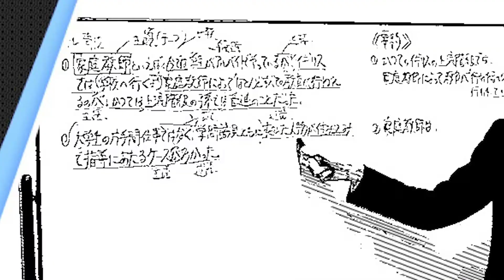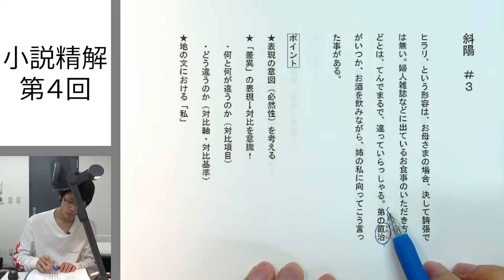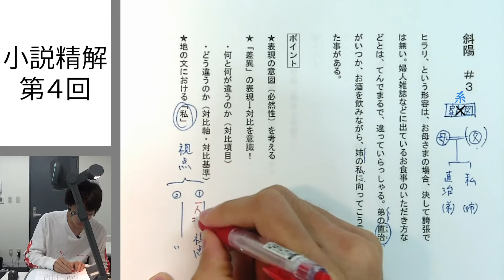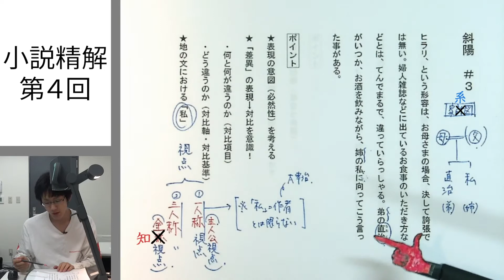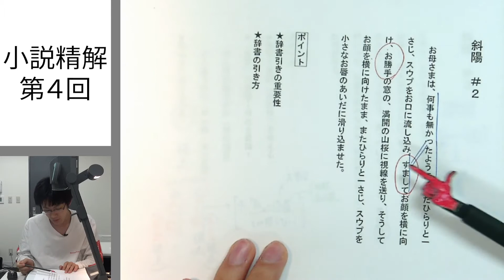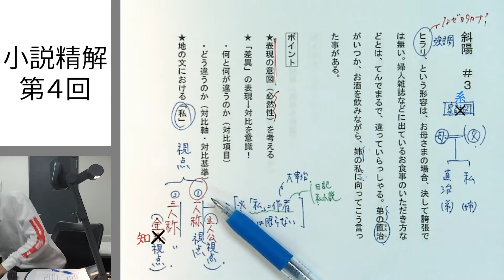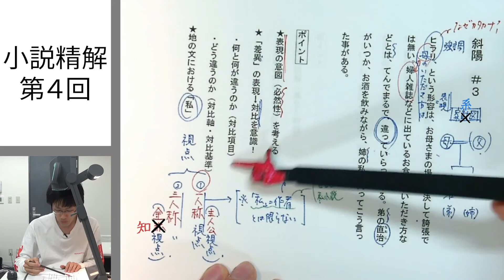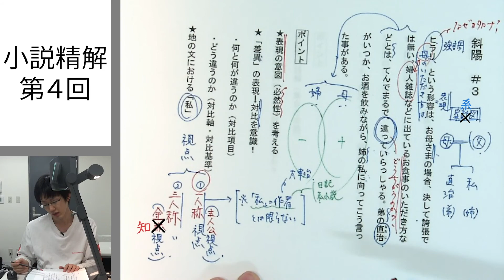小説における視点【小説精解第4回】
小説を読む際に、誰の視点で書かれているかは非常に大切です。ぜひこれを機にどんなパターンがあるのか覚えましょう！また、対比という論理関係が今回から初登場です。
◎三木のサブチャンネルはこちら
（週5のドライバー生活から得た教訓を教育とリンクさせた雑談チャンネルです）

（動画やブログの更新のお知らせなどをしています）

（ストーリーズにて三木のプライベートを載せてます）

◎三木へのコラボや仕事の依頼はこちらまで